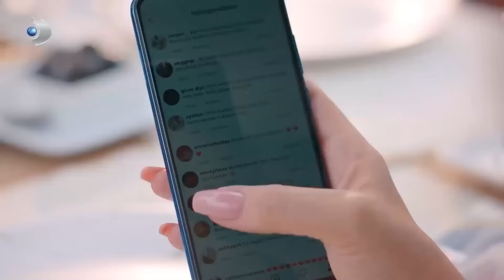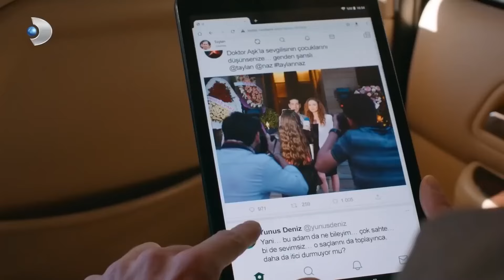Романтический Подарок От Тайлана | Рецепт Любви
Романтический Подарок От Тайлана - МНЕ ОЧЕНЬ ПОНРАВИЛОСЬ

ОПИСАНИЕ:
Продюсер: Мехмет Йигит Альп
Режиссер: Дениз Колош
Креативный продюсер: Бирсел Чыкынджы
Сценарий: Лейла Отер, Дорук Эренгул
Исполнительный продюсер: Сельма Кочоглу
Оператор: Озгур Демир
Художественный руководитель: Толунай Юртддаш
Монтаж: Кыванч Ильгинер